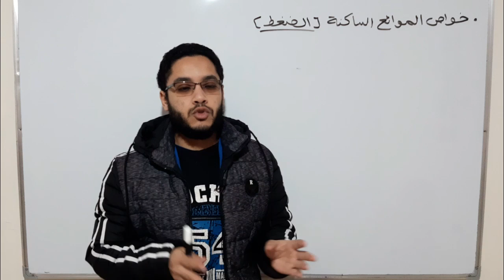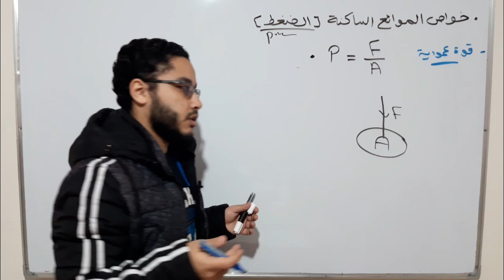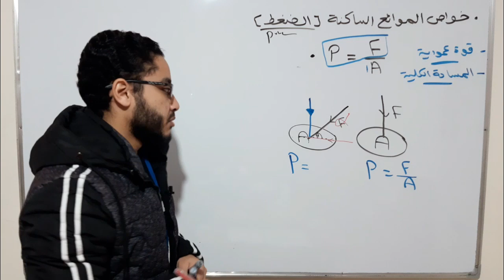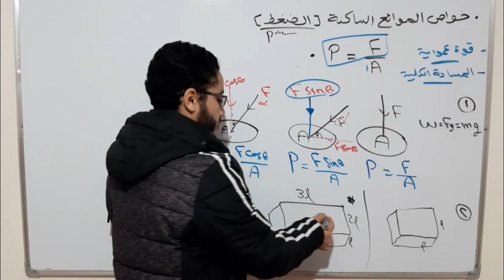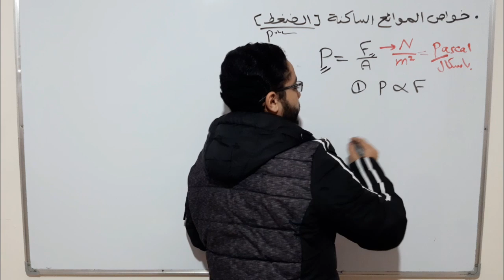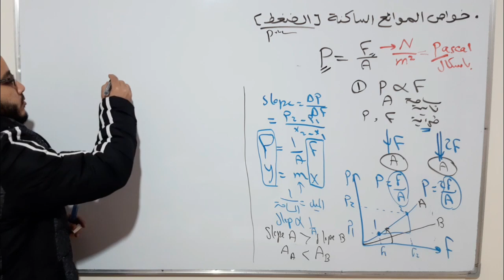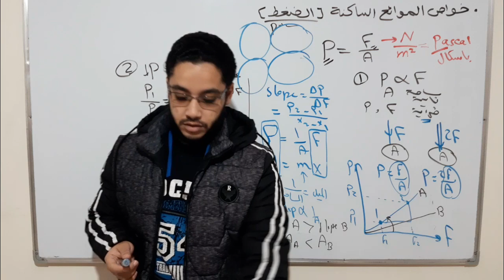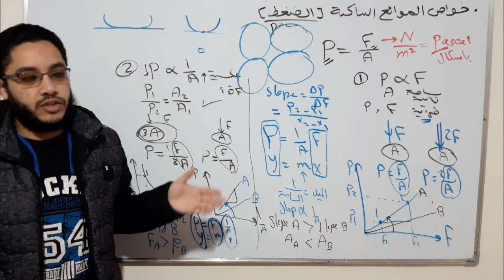الضغط - شرح خواص الموائع الساكنة - فيزياء تانية ثانوى |4| العبقرى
فيزياء العبقرى تانية ثانوى ٢٠٢١ | هنقفل فيزيا مع بعض ♡

قناة التليجرام الخاصة بمنهج فيزياء الصف الثانى الثانوى - قناة العبقرى | مستر اسلام رجب